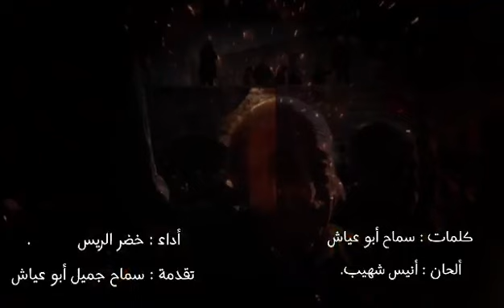نشيد_بعقلين_الحزب_التقدمي_الإشتراكي(كلمات:سماح أبو عياش/ألحان:أنيس شهيِّب)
كلمات:سماح أبو عياش
ألحان:أنيس شهيِّب
أداء:خضر الريس
تقدمة:سماح أبو عياش
مونتاج:عيّاد خدّاج
تسجيل و توزيع:The Melody Kings Studio

رجالك يا بني معروف
طلّوا سويّة صفوف صفوف
خلِقنا للدنّيي زلزال
نحنا أسودك أرض الشوف